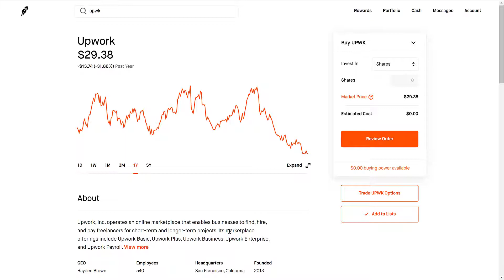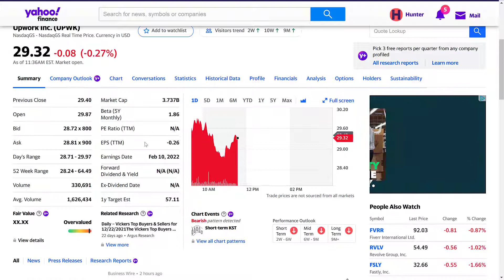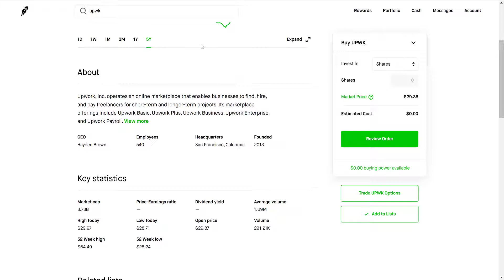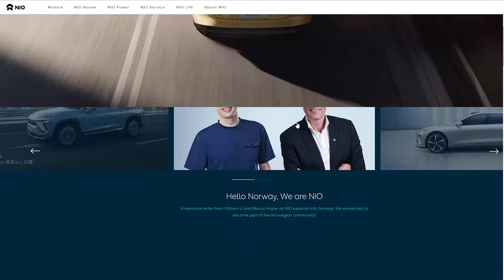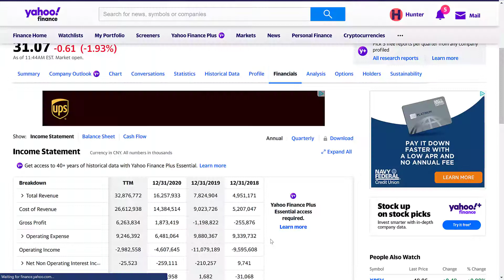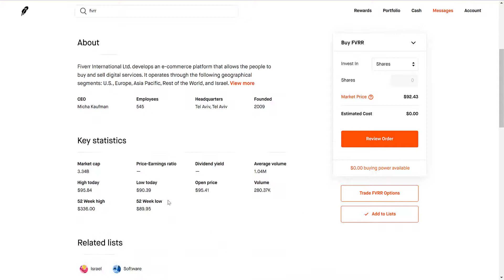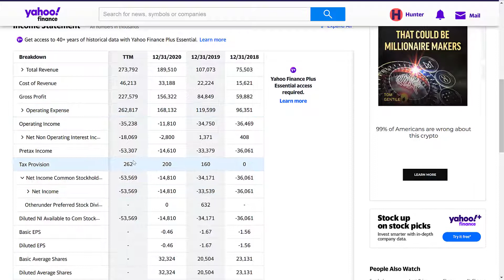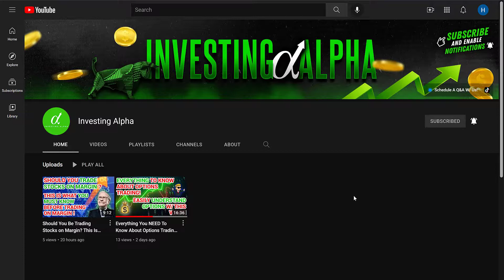These 3 Growth Stocks Could EXPLODE In 2022 | These Stocks Could Make You Rich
These 3 growth stocks could go absolutely insane in 2022 and beyond. I personally own 2/3 of these stocks and have high conviction that they will perform well. Join the free discord server linked below for better stuff! 🤝

🧠 Stock Market Investing Courses - COMING SOON!